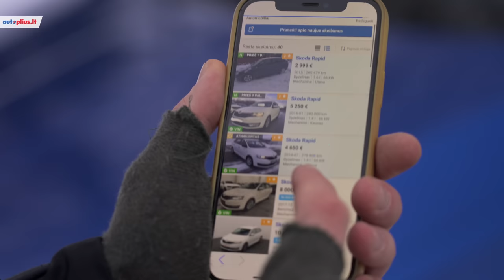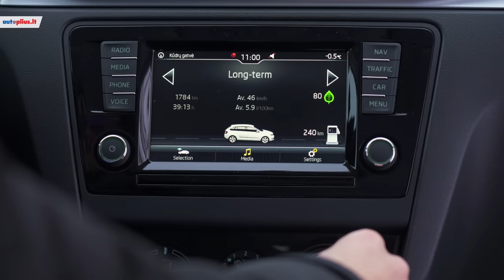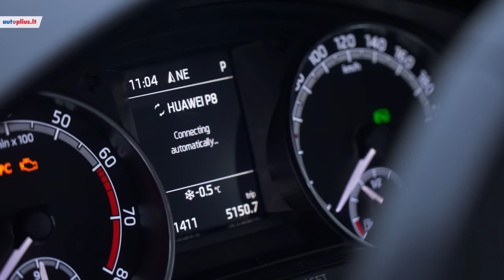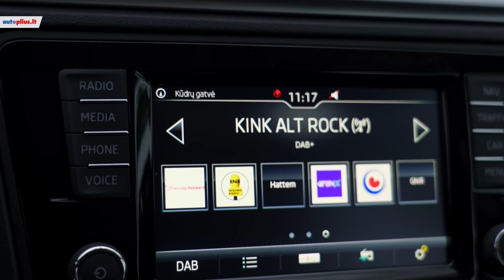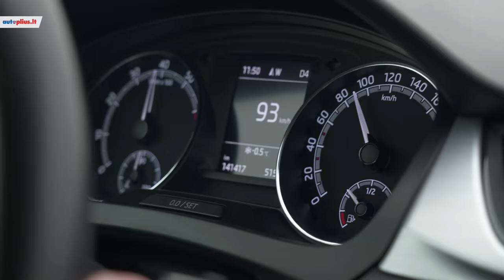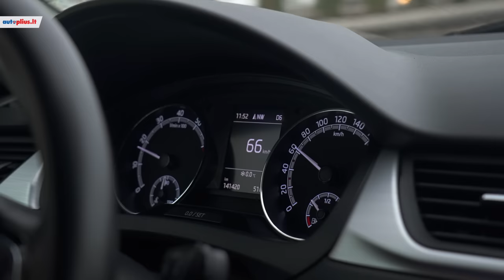Pavyktų jus įtikinti pirkti Skoda Rapid?